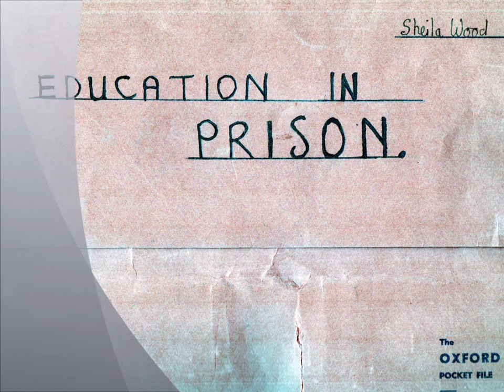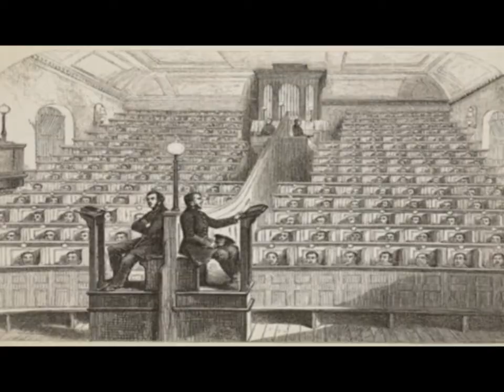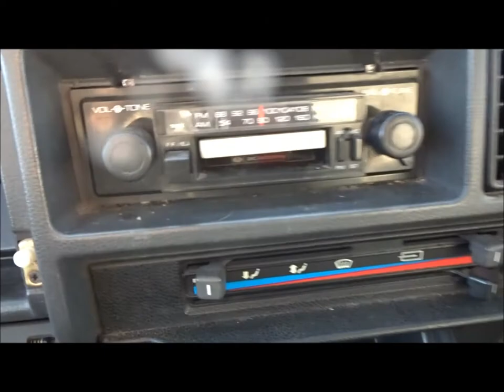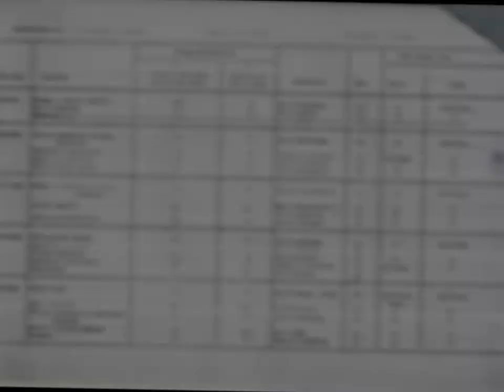An Educational Enquiry into Education in Prison by Sheila Wood 1976, Part I 'Interview with Educatin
This is video 2, Part I audio recording of my visit to Reading Prison in 1976 to interview the Chief Education Officer to discuss education within the prison. Further videos to follow Part II and Part III will continue the interview and also the interview with the Education Officer of Broadmoor Prison Hospital. Just to remind folks that I was a 2nd year undergraduate at the time studying for a B.ED...Early days of academic research but still a very valuable experience especially in the process of interviewing, researching literature, referencing etc... In later years I completed an MSc using an Ethnographic research approach within a hospital and ward setting, 2002 The dissertation of that research can be found in the Steinberg Collection within the Library at the RCN, London. I am sharing the Education in Prison project because there have been many changes since 1976--its now almost 2020 and 2 young pioneers were recently murdered while supporting Education in Prisons---supporting rehabilitation of offenders many prisons have become a business and are privately run and not necessarily promoting education especially if funding is limited---there is a huge crisis in Prisons today in 2019--drug abuse, over crowding and much more--so have the prisons moved forward since 1976 in the desire to offer education to prevent recidivism---what is prison really like now---its worth exploring